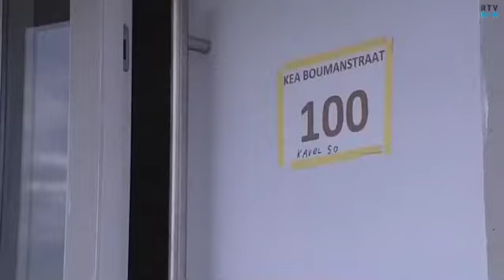Familie Letterie zijn de eerste bewoners Zeeburgereiland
Familie Letterie zijn de eerste bewoners van het Zeeburgereiland